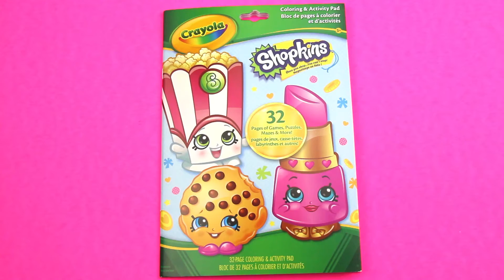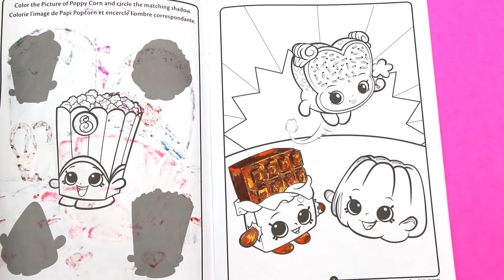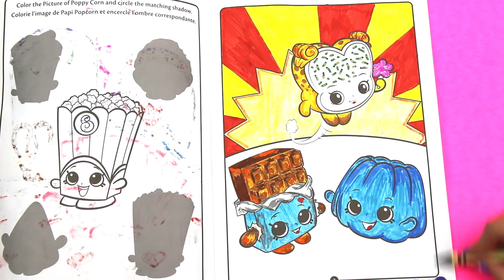Part 2- Cheeky Chocolate and Jiggly Jelly - Shopkins Coloring and Activity Book by Crayola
In this Shopkins Coloring video I use Crayola Washable Markers to color in Cheeky Chocolate and Jiggly Jelly at super speed!
This activity book has 32 pages of total fun inside. You can color, solve puzzles and enjoy activities.

Part 13 (Toastie Bread) -
Part 14 (Sneaky Wedge) -
Part 15 (Pineapple Crush) -
Part 16 (Donut Apple) -

In the videos I do lots of unboxing, playing with Play Doh and reviewing many play sets and toys from Disney, Pixar, Peppa Pig, Shopkins, My little Pony, Disney Frozen, Disney Princess, Jurassic World, Monster High, MagiClip dolls, Cookie Monster Sesame Street, Hot Wheels, Learn ABC, Play Doh,  Hello Kitty, Sofia the First, Disney Palace pets, Barbie and many more.
Also I open a lot of Surprise Eggs, Kinder Eggs, Giant eggs, Kinder Joy and Play-Doh surprise eggs.

petits enfants d'âge préscolaire où vous trouverez des vidéos pâte à modeler et oeufs surprise, les jouets surprise de Disney.

Willkommen auf unserer Seite für Spiele und Spielzeug für Babys sowie Kinder im Vorschulalter.

아기와 유아에 대한 내 채널 게임과 장난감에 오신 것을 환영합니다. 우리의 채널에 가입하고 동영상을 따라 .

Gracias por ver mi canal, me encanta hacer revision de juegos y juguetes y brinquedos para niños y niñas, de Cerdita Peppa y Princesas Disney Frozen El Reino del Hielo con Rainha Elsa y Princesa Anna.

장난감 토이 피규어 리뷰 채널 로보카 폴리 뽀로로 타요타요 겨울왕국 디즈니주니어 소피아공주 토미카 토마스와친구들 미키마우스 클럽하우스 플레이도우.

Дисней принцесса кукла Свинка Пеппа Дисней юниоров Робокар Поли Игрушки мультфильмы про машинки.

به کانال بازی و اسباب بازی برای نوزادان و کودکان خوش آمدید.

学英语, 學英語, belajar bahasa Inggris, imparare l'inglese, 英語を学びます, belajar bahasa Inggeris, 영어를 배우, aprender Inglês, выучить английский язык, aprender Inglés, เรียนรู้ภาษาอังกฤษ, học tiếng Anh